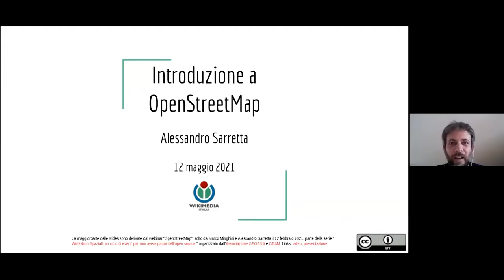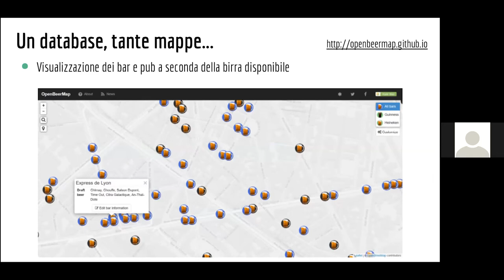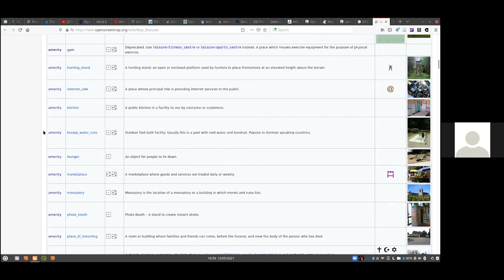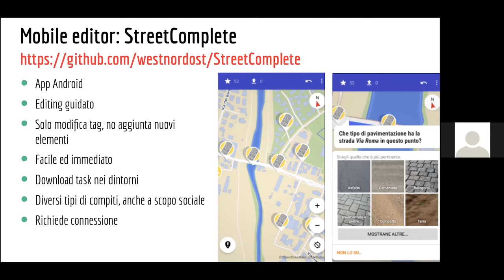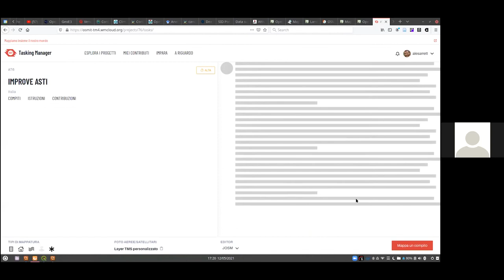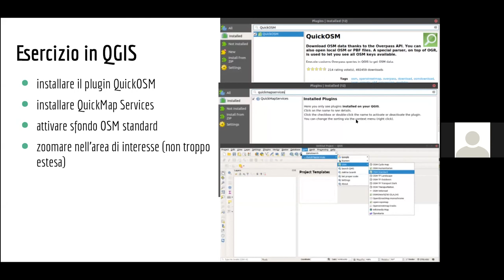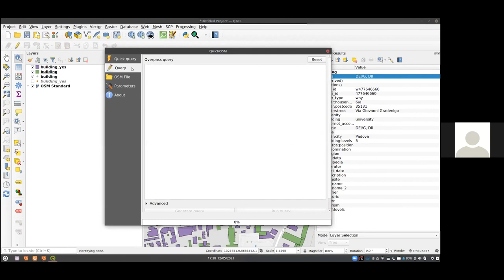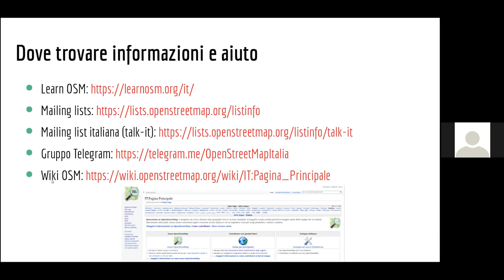OpenStreetMap: open data e mappatura partecipata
OpenStreeMap è un progetto che crea e fornisce dati geografici liberi su base mondiale, con licenza aperta.
Insieme ad Alessandro Sarretta, coordinatore nazionale del progetto, esploreremo le potenzialità del collaborative mapping con OSM, i modelli dei dati e le modalità della mappatura.

Il progetto punta ad una raccolta mondiale di dati geografici, con scopo principale la creazione di mappe e cartografie.

Il workshop si inserisce all’interno del corso “Drones for Good – Sistemi a Pilotaggio Remoto e Digital Earth” del Dip. ICEA, Università degli Studi di Padova (Prof. Salvatore Pappalardo).

Il relatore, Alessandro Sarretta è Coordinatore Nazionale OpenStreetMap per Wikimedia Italia.

INDIRIZZO
» Master GIScience e Sistemi a Pilotaggio Remoto
(Dipartimento ICEA | Università degli Studi di Padova)
Via F. Marzolo, 9
35131 Padova PD